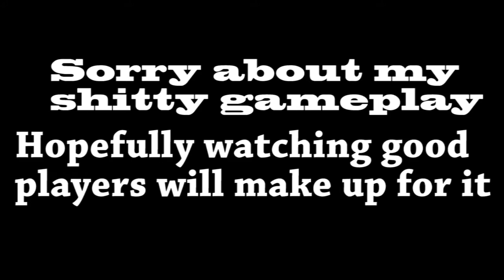I genuinely hate this game (just because I'm awful at it)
Fuck siege